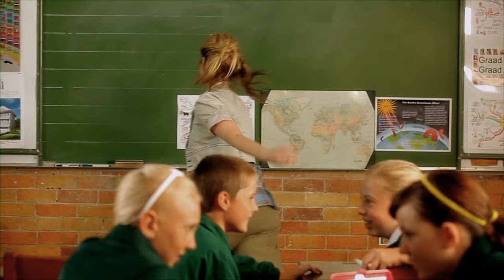‘Hoofmeisie’ official trailer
Daar kan net een wees!

ŉ Skreeusnaaks en eerlike familie komedie, oor drie laerskool meisies, wie onder hul dominerende mammies dieselfde droom deel – om hoofmeisie te word van Laerskool Stumbo Pops. Nadia van Heerden (12) is ŉ liefdevolle en gemotiveerde weeskind met dieselfde droom. Ongeag haar siniese ouma se advies om nie eers te probeer kompeteer nie, gaan sy voluit vir die gesogte brons baltjie. Nadia weet dit sal haar oorlede ma en pa verskiklik trots maak. Sy behaal gou sukses wanneer sy redenaars wen, maar mislukking met netbal proewe, entrepeneurs dag en akademie is net die begin van haar probleme. Wanneer sy oortuig is dat haar beste vriendin, Melissa, haar in die rug gesteek het, rebelleer Nadia teen almal wie vir haar omgee. Gou word sy ŉ selfgesentreerde snip wie enigeiets sal doen vir die titel van Hoofmeisie. Uiteindelik leer Nadia dat ŉ ware leier van agter af lei, en ŉ voorbeeld van eerlikheid en onselfsugtigheid behoort te wees.

A hilarious family comedy about three primary school girls and their obsessed mothers who share the same desire – for their girls to become Head Girl of Laerskool Stumbo Pops. The story follows Nadia van Heerden (12), an adorable orphan who lives with her cynical grandmother, and shares the dream. Nadia tastes success when she takes the award for Best Public Speaker, but failure at netball tryouts, entrepreneursʼ day, and academics is just the start of her problems. Sheʼs convinced that her best friend, Melissa, has betrayed her, and soon Nadia becomes a self-centered “mean girl” who will do anything for the title of Head Girl. Itʼs only after Nadia sacrifices the good qualities in her personality that she learns what a true leader should be.

Cast: Mish A El De Beer, Ruan Wessels, Annemicke Kotzé, Melissa Massyn, Leigh-Shay, Jamie Lawrence, Christel Van Den Bergh, Lida Botha, Marie Pentz, Johan Van Der Merwe, Karin Retief, Nazli George, Izak Davel
Director: Morné Du Toit

Running time: 97 minutes
Age restriction: PG V
Language: Afrikaans
Subtitles: English